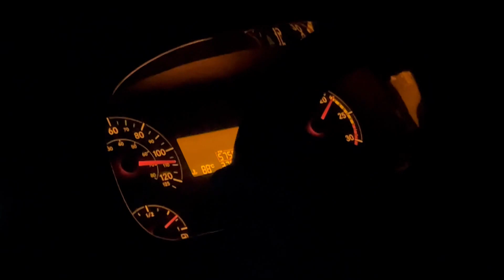GAGAL MOVE ON PUTERWALIK UNIT YANG SAMA😍PILIHAN TERBAIK DIJALURNYA🥵